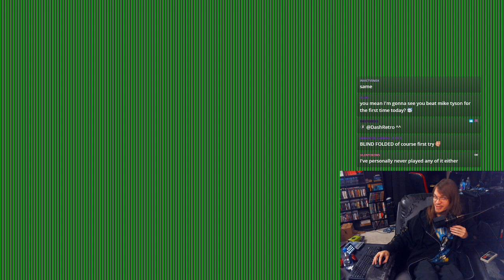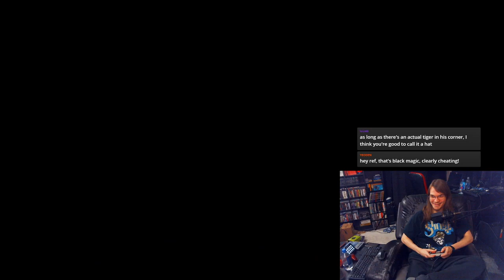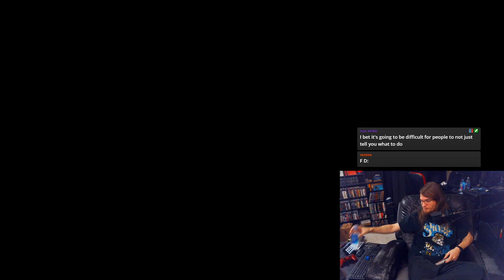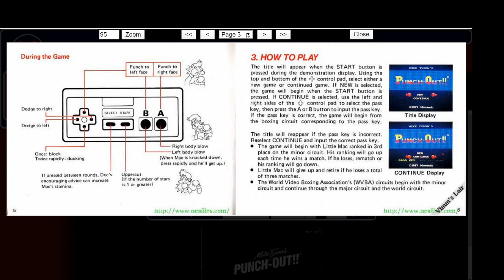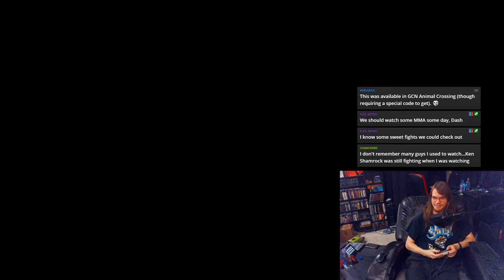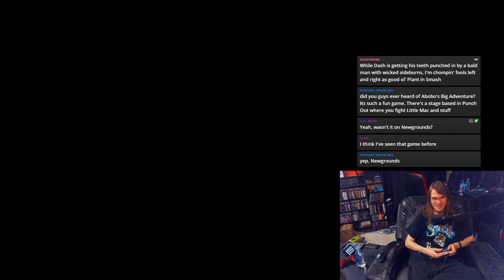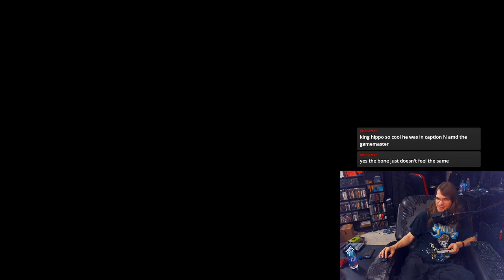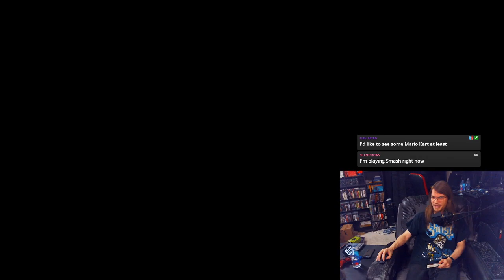Mike Tyson's Punch-Out!! \\ 27 JAN 2020